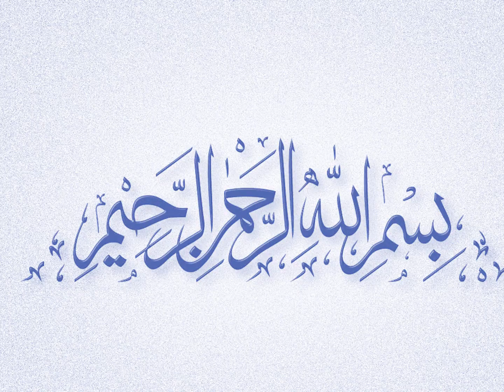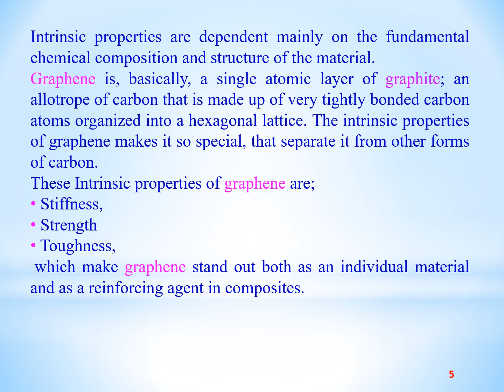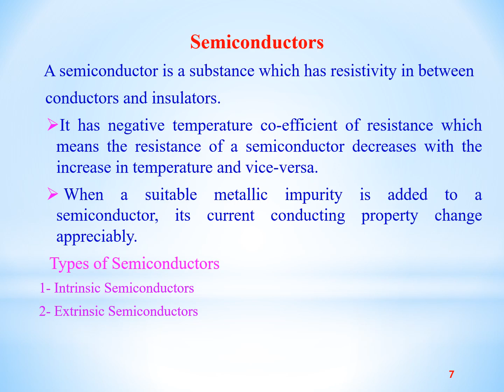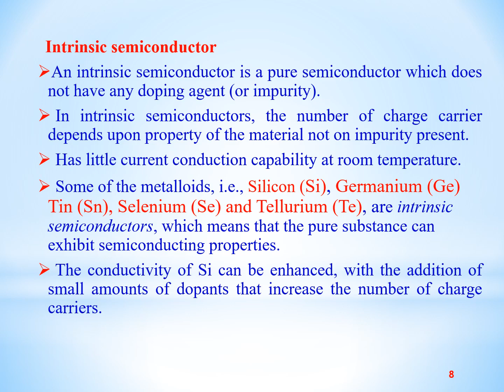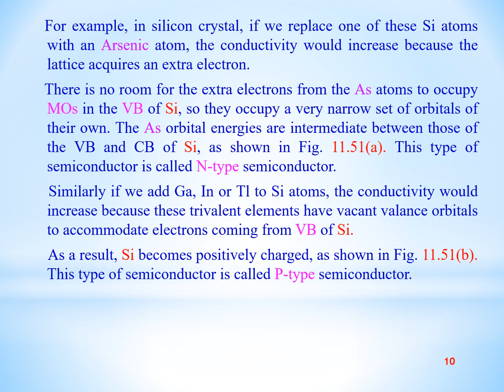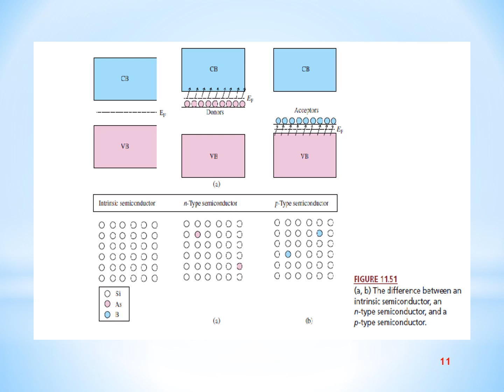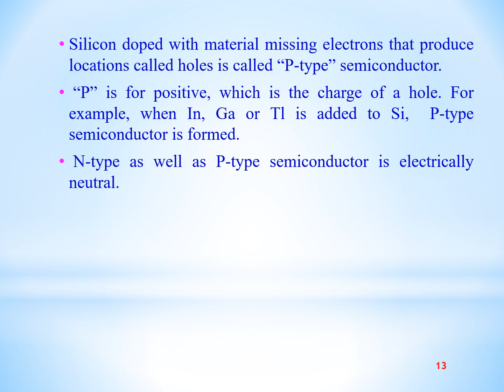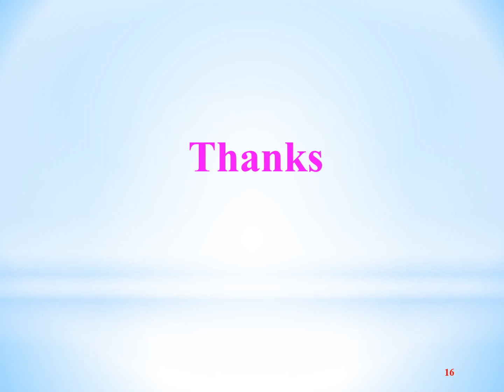Intrinsic and Extrinsic Properties | Advanced Inorganic Material Chemistry